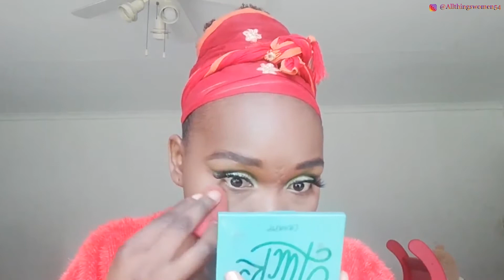Maquillage de Noël |||VidMas 23 |||Dora_IM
J'ai été inspiré par cette période de l'année pour créer un beau maquillage vert pli complet, j'ai utilisé différents produits pour obtenir ce look, vous n'avez vraiment pas à faire cela, vous pouvez recréer ce look avec moins de produits. Faites-moi savoir ce que vous allez faire pour Noël et donnez un pouce bleu à cette vidéo, partagez-la avec vos proches pendant cette période des fêtes et aussi abonnez vous c'est GRATUIT cliquer sur le lien ci-dessous pour vous abonnez 👇

Mercii d'avoir suivi cette video et Rendez-vous a la prochaine video